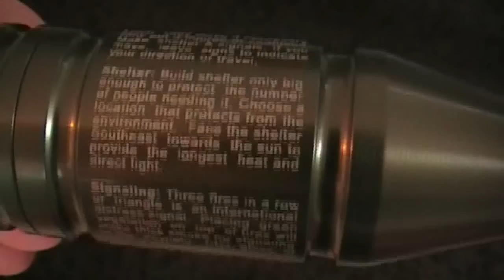Kit RAT allume feu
marche meme sous la pluie, j'utilise de la laine d'acier un combustible trés réactif a l'etincelle. Le RAT Fire Kit un outil qui peut vous facilité et rendre plus confortable certaines situations de survie